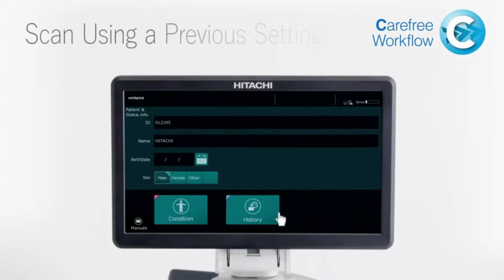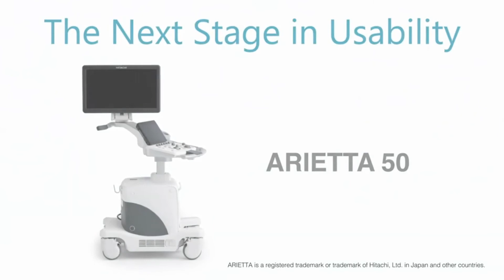УЗИ аппарат Hitachi Arietta 50 / 50LE